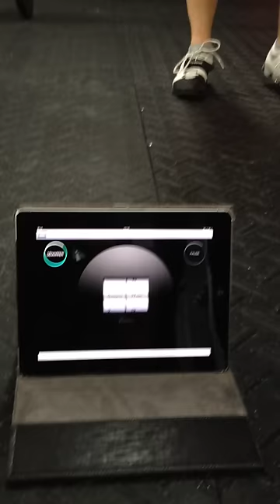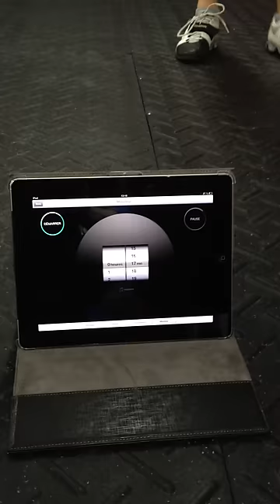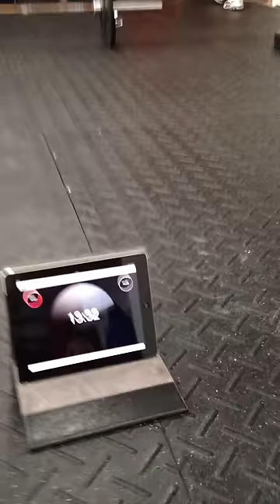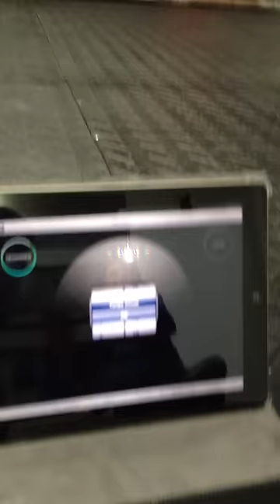CrossFit Open WOD 13.1 - Maxim Bouchard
156 reps.
Tiebreaker : 12.00 min